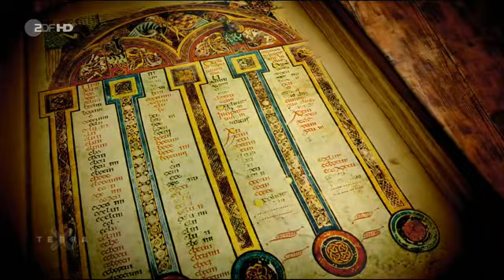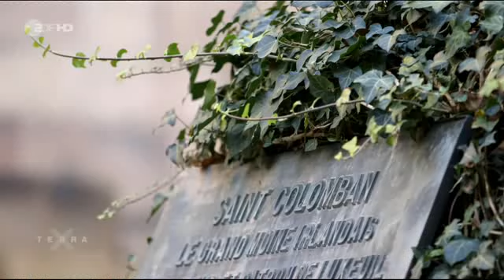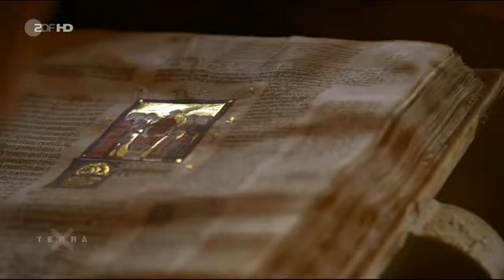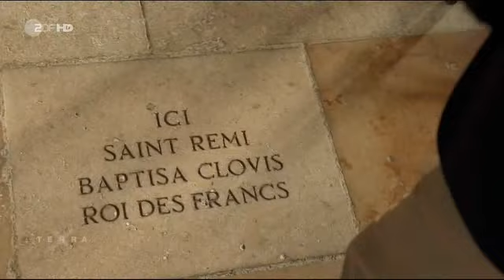Terra X: Die Europasaga (2/6) – Woran wir glauben, was wir denken!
Ausgestrahlt wurde diese Sendung am 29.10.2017 im ZDF
Europa, das ist das "christliche Abendland" – dieses Selbstverständnis hat sich seit dem Mittelalter über die Jahrhunderte verfestigt. Doch ganz so eindeutig ist die Sache nicht.